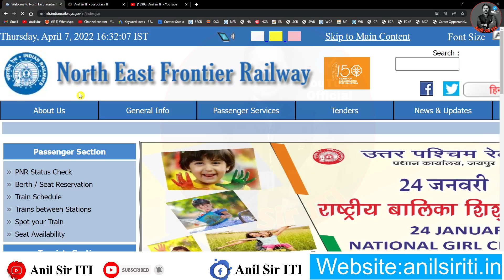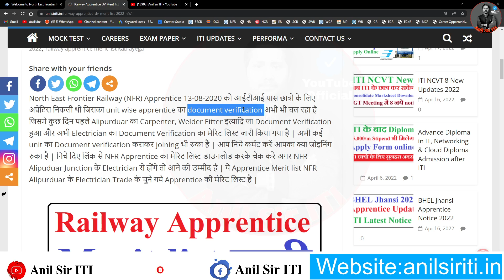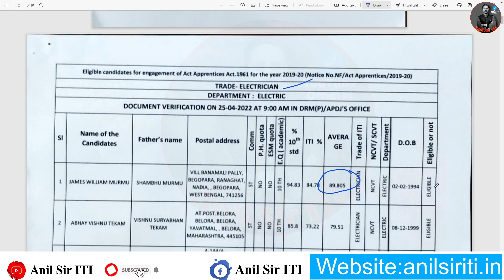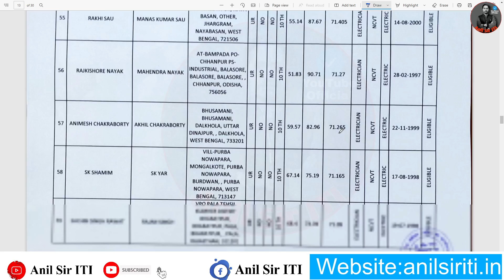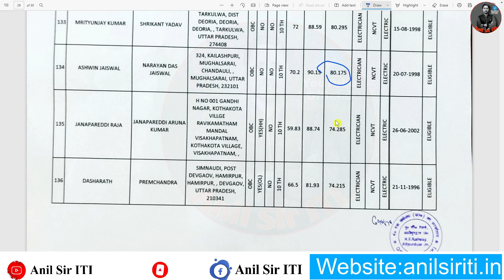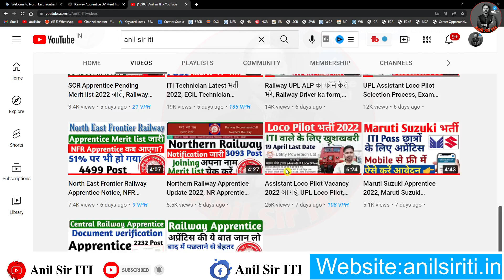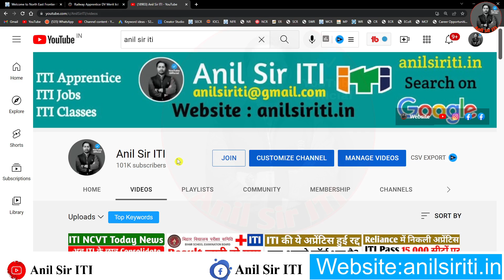Railway Apprentice की Merit list, Cut off जारी 2022, NF Railway Apprentice की merit list 2022, NFR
NF Railway Apprentice की Merit list जारी 2022, Railway Apprentice की merit list 2022, Cut off जारी

NFR lumding division cut off
Nfr Railway Apprentice result
Nfr Railway Apprentice ka result kab aaega
Nfr Railway Apprentice ka result kab nikalega
NF Railway Apprentice ka result kab aaega
NF Railway apprenticeship result 2020
NF Railway Apprentice merit list out 2020
Nfr Railway Apprentice merit list 2020
Nfr Railway Apprentice cut off list 2020
Nfr Railway Apprentice ka merit list kab aayega
nfr apprentice merit list,nfr apprentice katihar division merit list 2020,nfr apprentice merit 2020,unacademy,online learning
nfr railway apprentice cut off 2021,nfr railway apprentice online form
diesel train
electric locomotive
ircep tms
hrms railway
train engine
diesel locomotive
etraininfo
hrms railways
freight trains
hrms indian railways
east coast railway
locomotive